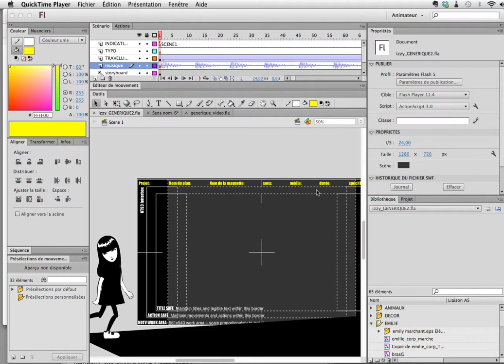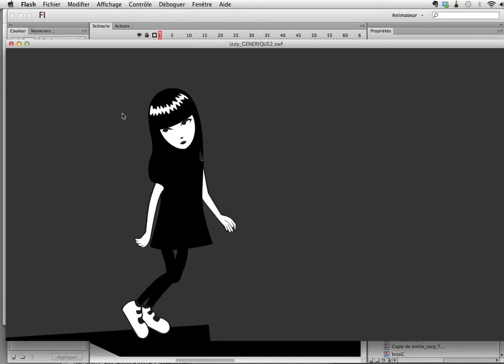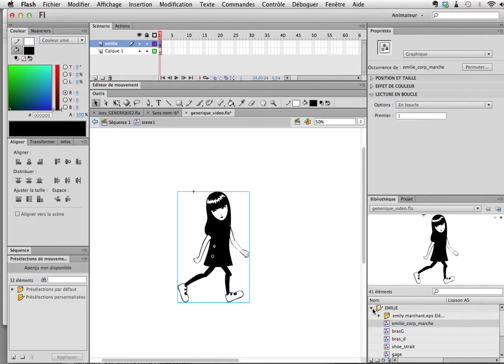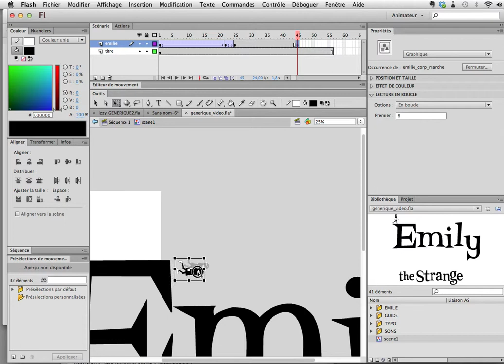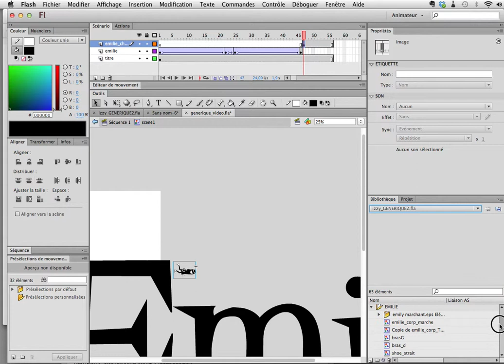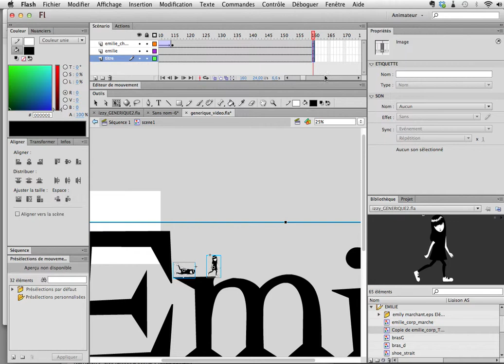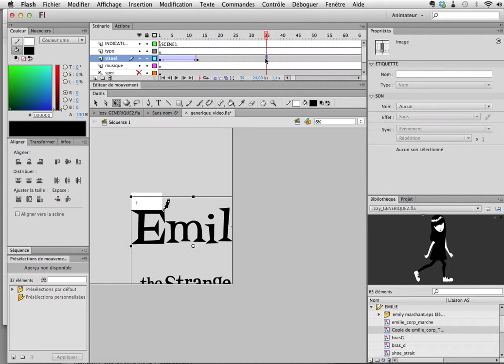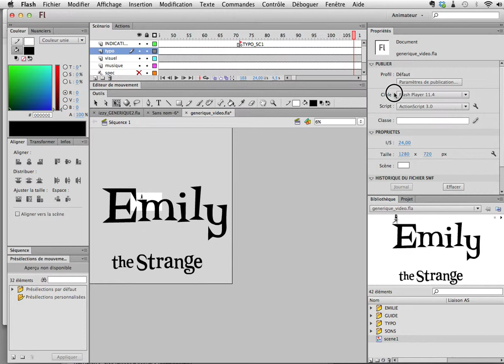montage_scene_avec_symbole_graphique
Tutoriel sur l'utilisation des symboles graphique pour un montage complexe d'animation dans flash.